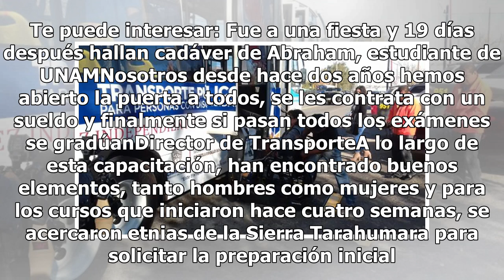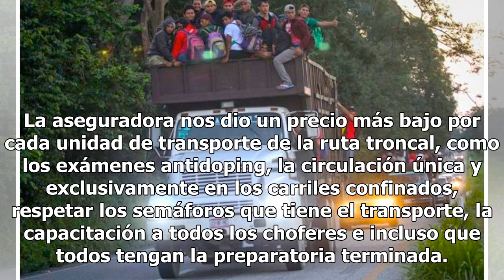Capacitan a rarámuris para operar autobuses de transporte público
Como parte de la apertura de trabajo para todos los chihuahuenses, la Dirección de Transporte capacitó como operadores de la ruta troncal a dos mujeres y tres hombres de origen rarámuri, informó el director David Holguín. Desde hace dos años la Dirección de Transportes da la oportunidad de trabajo a...